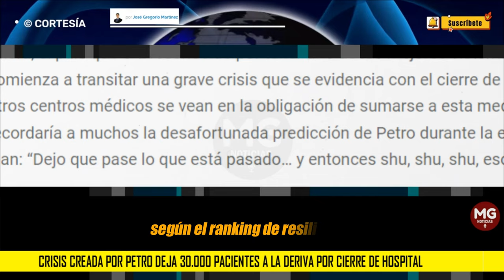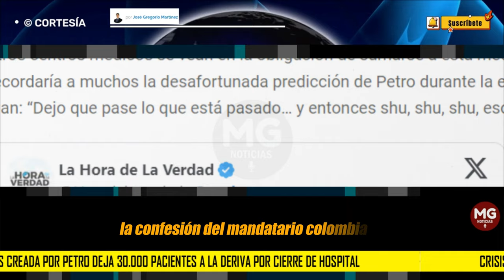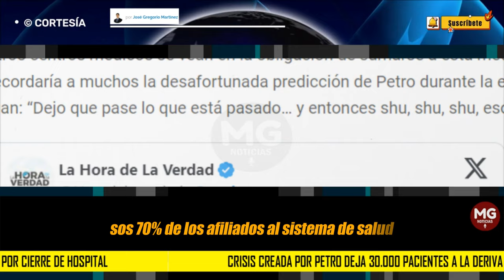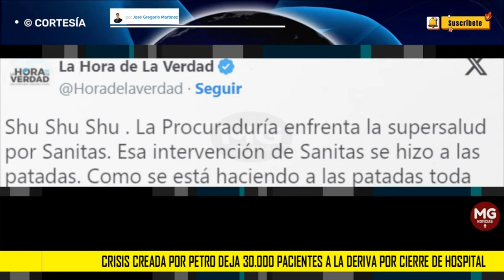🔴 CRISIS CREADA POR PETRO DEJA A 30.000 PACIENTES A LA DERIVA POR CIERRE DE HOSPITAL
El Hospital San Bernabé de Bugalagrande, en Valle del Cauca, debió cerrar sus puertas en la atención general debido a las millonarias deudas de dos EPS en medio de la crisis por la presión del Gobierno de Gustavo Petro para imponer por cualquier vía su polémica reforma a la salud
columna JOSÉ GREGORIO MARTÍNEZ
para PANAM POST